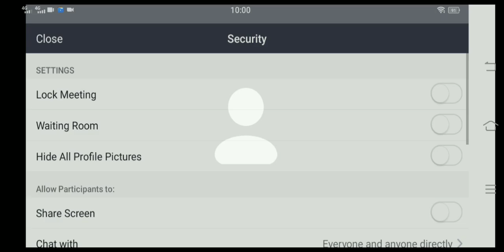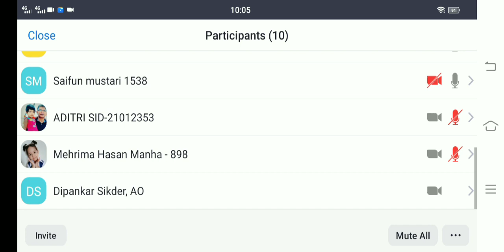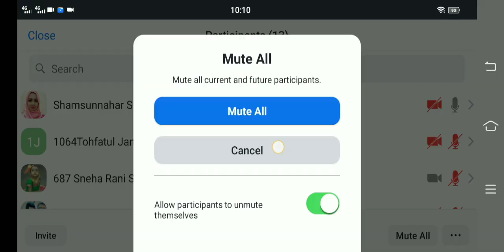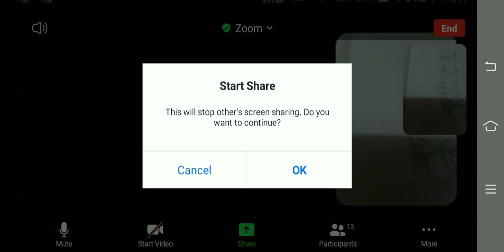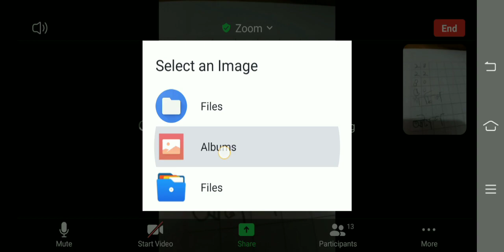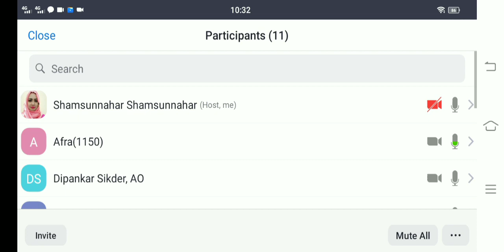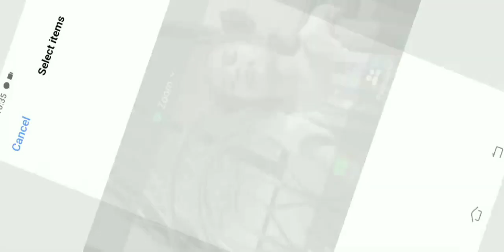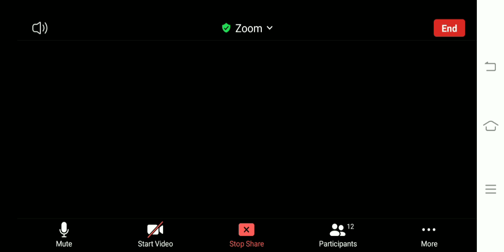EUGSC.Class: Nursery. Subject: Mathematics. Lecture: 52.Teacher: Shamsunnahar.